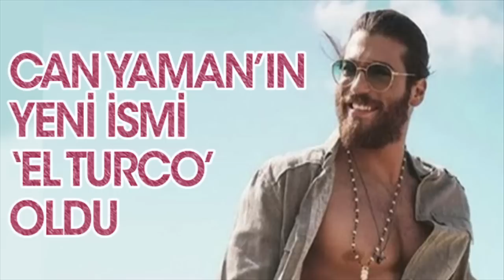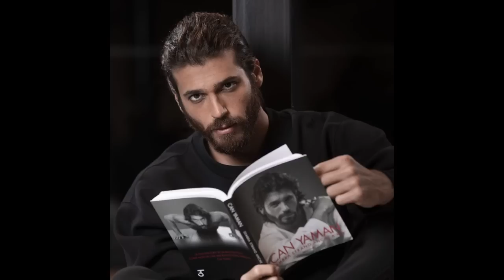Зрители отреагировали на протест журналистов против Джана Ямана на вечере Disney Plus!